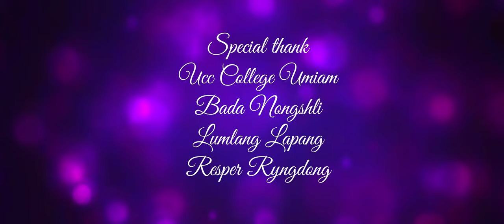A Hun Nga (Official Music Video)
*Ing
 Lansius Syiemlieh
Zarina  Marbaniang

DOP, EDIT & DI Colourist: Cores Marwein LJ Film Studio Nongpoh

Singer

Grey Maring

Trishika Maring

Music Director : Dezanz Ronhaluz

Record at,,, chilang records

Director: Ibasuklin Lyngdoh

Make up: Iba eve Syiemlieh

Special thank
Ucc college umiam
Bada nongshli
Lumlang Lapang
Resper ryngdong

Producer Lansius Syiemlieh
LS Syiemlieh production